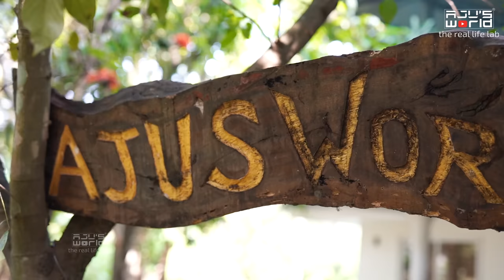10 വർഷം മുൻപത്തെ കണക്ക് തീർത്ത് സുരേഷ് ഗോപി..../Film Star /Family vlog /Suresh Gopi /AJU'S WORLD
എന്റെ